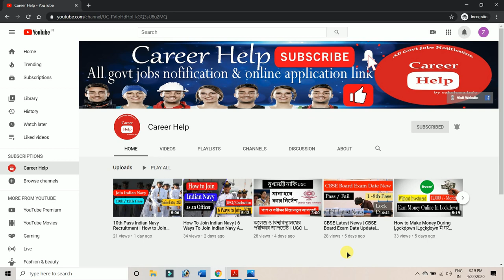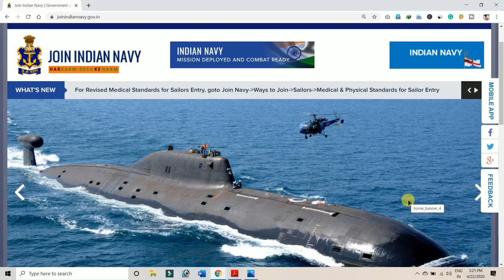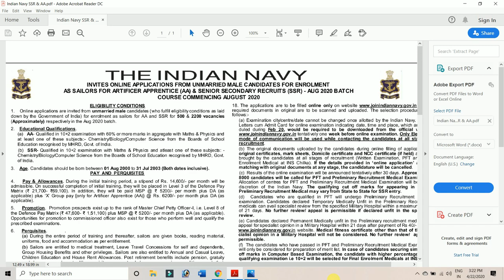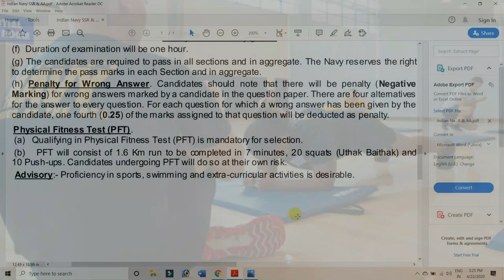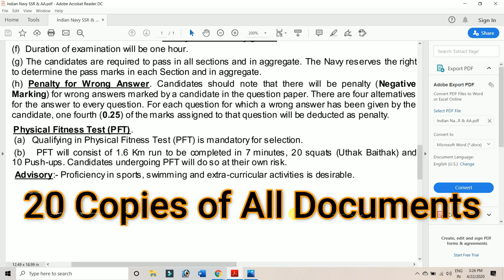Navy SSR & AA / MR Physical Test | How To Join Indian Navy | Physical Fitness Tests | PFT | Hindi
How to join Indian navy part 3 the Physical Exam Indian Navy SSR & AA / MR  Physical Test | How To Join Indian Navy SSR & AA | All Details Explained In Hindi

Join Indian Navy 10th & 10th Pass, in this video, you will see the methods of joining the Indian Navy as a sailor with 10th pass & 12th pass

You will also get in the future-
Indian Navy Recruitment 2020 | Without physical Navy Bharti Apply Online || 12000 Tradesman Met vacancy
Indian Navy Sailor Recruitment 2020 | Indian Navy Sailor Job Vacancy 2020 |
Indian Navy Online Form 2019 Fillup Step by Step
INDIAN NAVY VANACAY 2020 | INDIAN NAVY  /ALL INDIA//Govt Job
Indian Navy Online Form 2020 Fillup Step by Step
Indian Navy Recruitment 2020 | Selection Process | Age Limit | Education | Apply Online
Indian Navy New Vacancy 2020 | 10th Pass Vacancy | All India
Indian Navy 10th Pass Recruitment 2020 - Exam Pattern & Syllabus
Indian Navy 12000 post Step by Step Online Form Apply | 10th Pass

In Career Help Youtube Channel you can watch how to apply for Government jobs, Direct application link, Official Notification.
Central Government Jobs |  Defence Jobs | Armed Forces Jobs |  Railway Jobs |  Scool Teacher jobs |  DEO jobs notification.

Watch and stay connect with Career Help